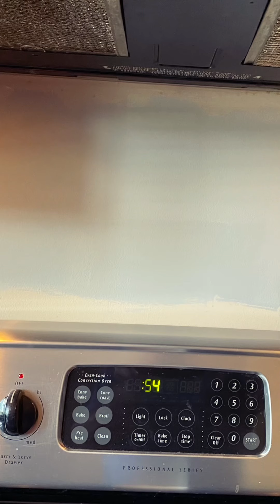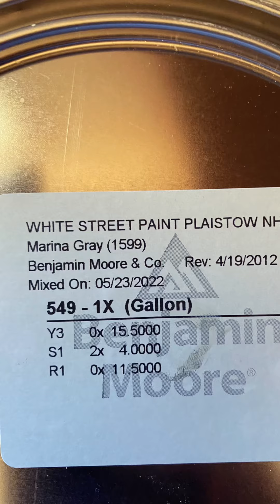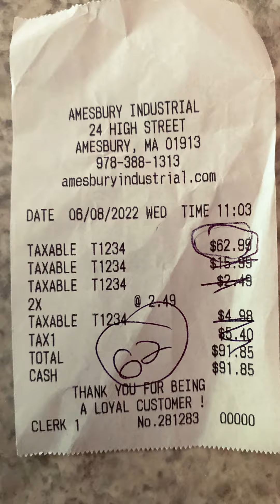Blue Harbors Interior Painting - Lane Condo Paint Refresh